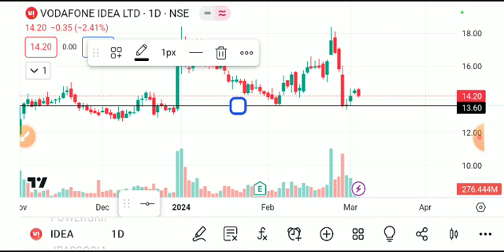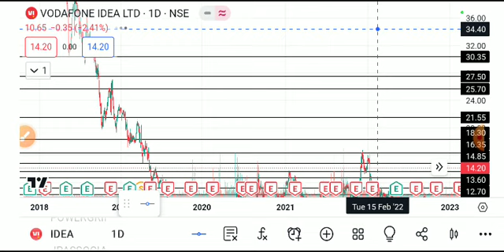VODAFONE IDEA SHARE LATEST NEWS TODAY/VI SHARE TARGET/VI SHARE ANALYSIS/VI SHARE LATEST NEWS